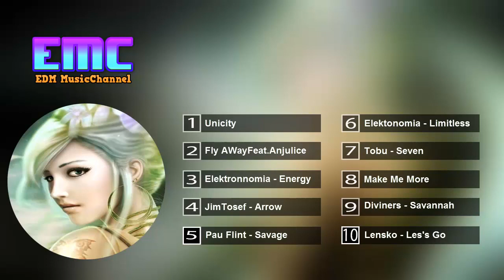Nhạc EDM 2018 Nghe Là Nghiện - Top 10 Bản EDM 2018 Hay Nhất I EDM MusicChannel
Track:Nhạc EDM 2018 Nghe Là Nghiện - Top 10 Bản EDM 2018 Hay Nhất I EDM MusicChannel.
                                                                                                              Track: ThefatRat - Unity.
            ThefatRat: Fly AWay Feat.Anjulie.                                      Music provided byThefatRat